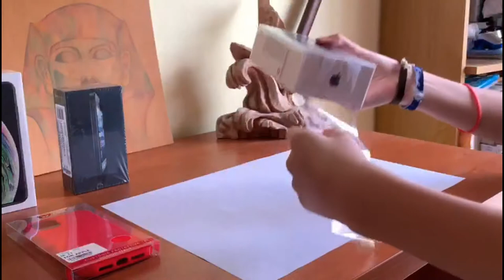IL NUOVO TELEFONO DI DANY !! - Unboxing Iphone 11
Oggi Andremo ad UNBOXARE il NUOVO IPHONE di DANIELE !